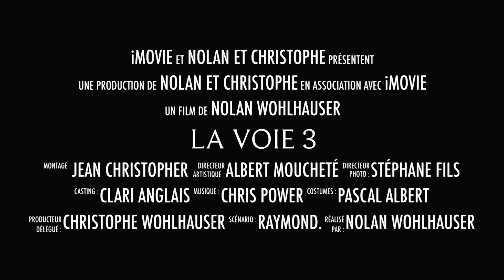La voie 3 bande-annonce ￼Officiel ￼￼￼Vf